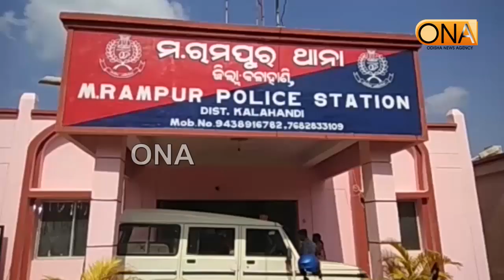ଦିବ୍ୟାଙ୍ଗ ଯୁବତୀ ଙ୍କୁ ଦୁଷ୍କର୍ମ